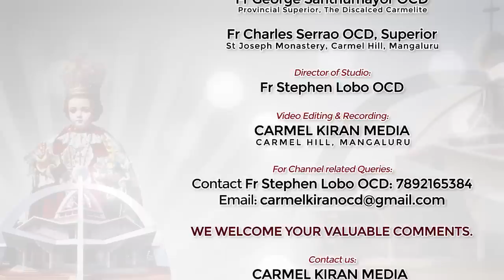ಕಾಮ್ ಕರ್‍ಚ್ಯಾ ಕಾಳಾರ್ ಬಸೊನ್ ಕೆಲ್ಯಾರ್... BY FR CLIFFORD FERNANDES